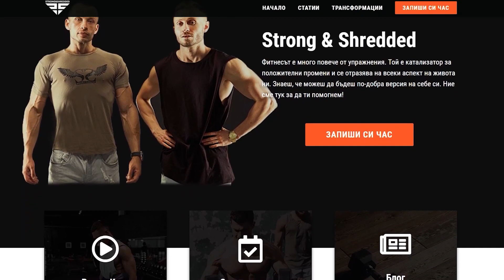Прави това преди всяка тренировка!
★ Ако искате да се възползвате oт нашите треньорски услуги може да си запишете предварителен БЕЗПЛАТЕН разговор с нас тук:

Също така, на сайта ни, може да откриете много полезни статии свързани с хранене, тренировки и lifestyle.